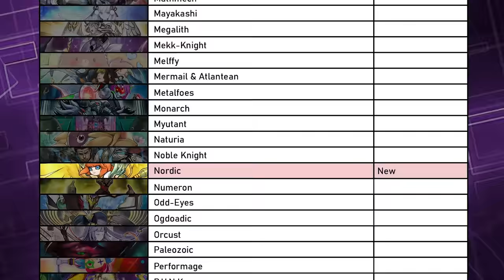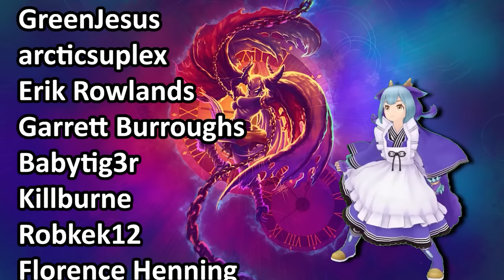Banning 2,000+ Meta Yu-Gi-Oh! Cards FIXED The Game! | Last Card Standing Episode #11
so many cards gone...